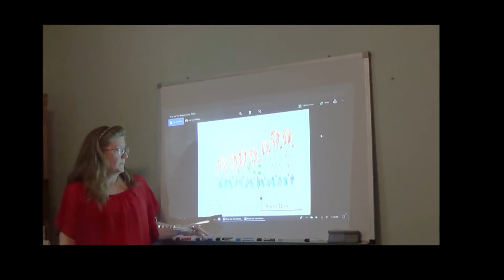Evenly Spacing Decreases in Knitting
How to figure out evenly spacing decreases, both flat and in the round, for your knitting.
You need to determine how close to the edges you'd like your first and last decrease to be worked.
Don't place a decrease at the selvedge edge! This will make it difficult to seam.

Video on Evenly Spacing Increases:
0:00
3:10 Working in the Round